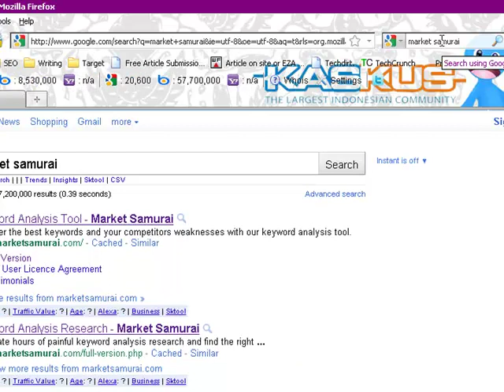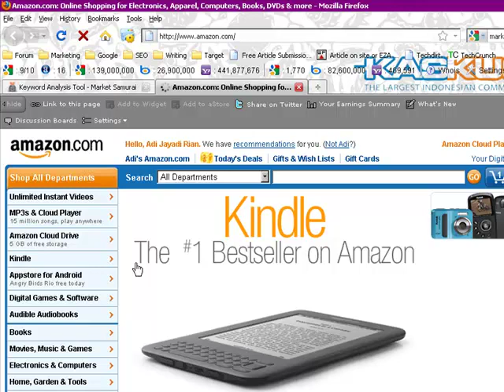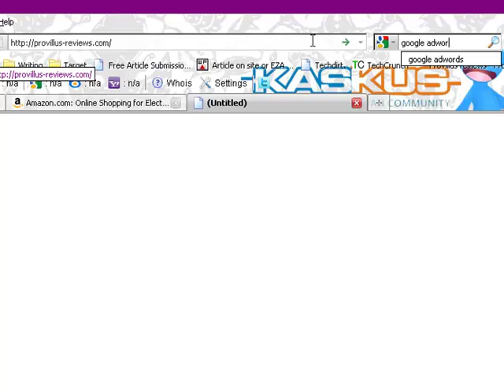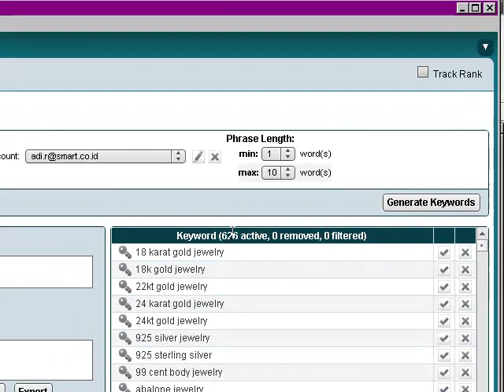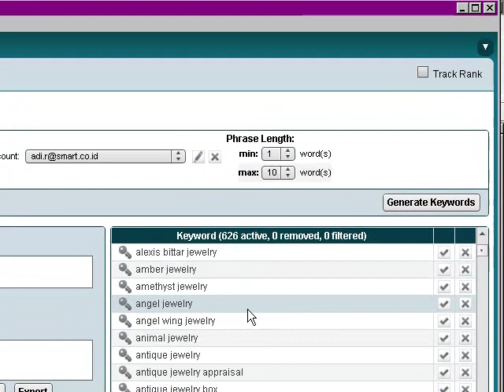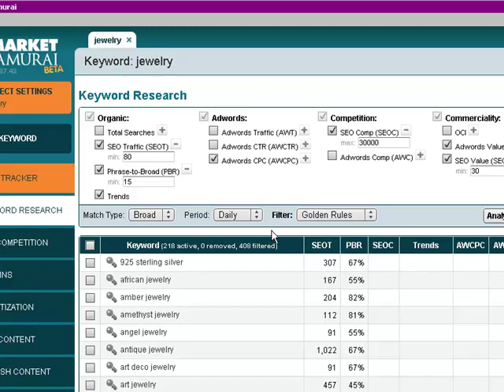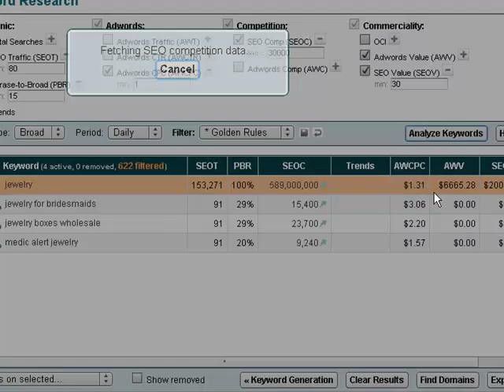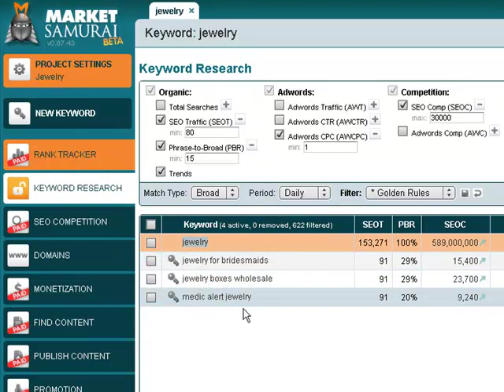Bisnis Online - Mencari Keyword Part 1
Bisnis online memang sangat menarik untuk dijalankan, inilah tutorials memulai bisnis online dengan dimulai dengan mencari keyword potensial